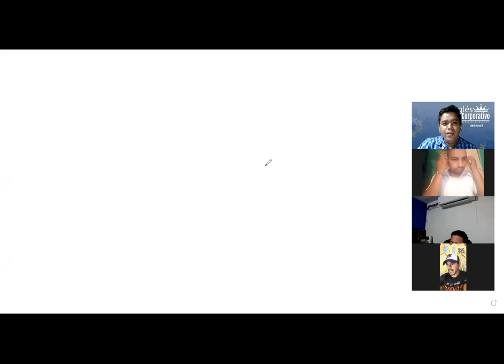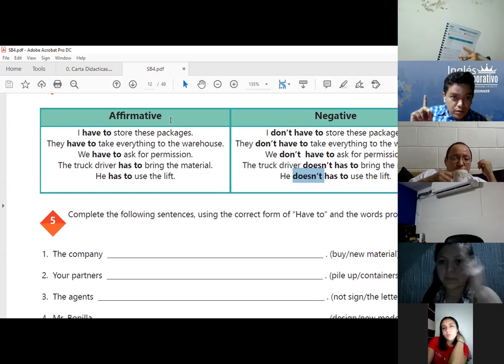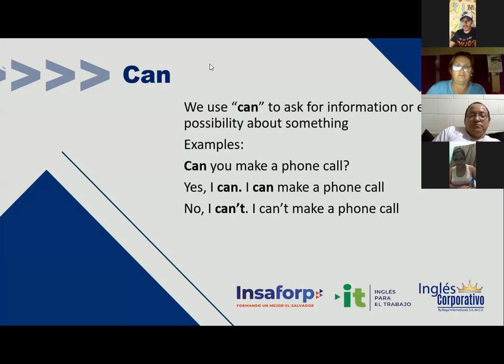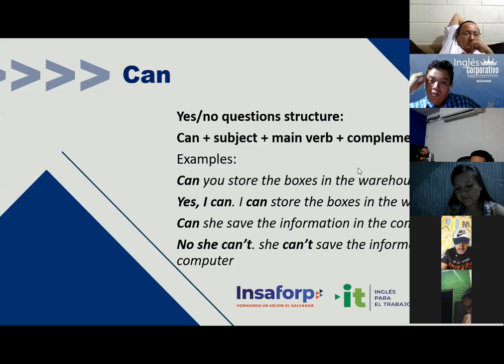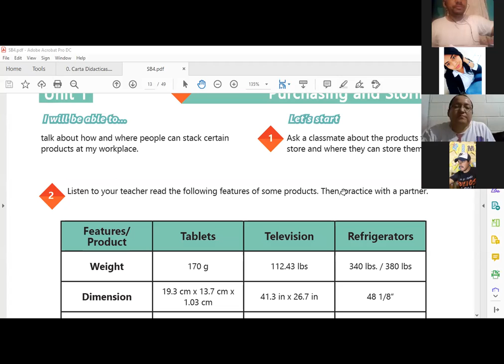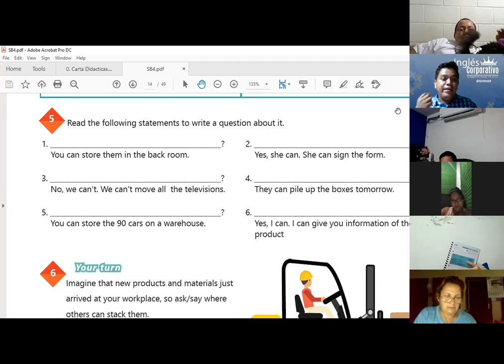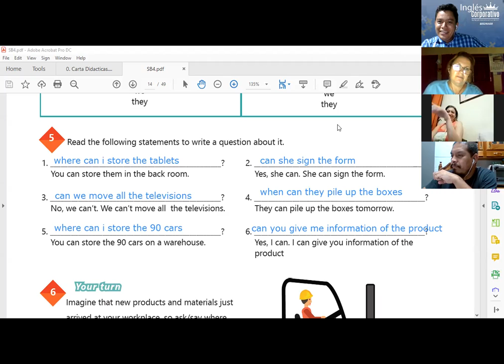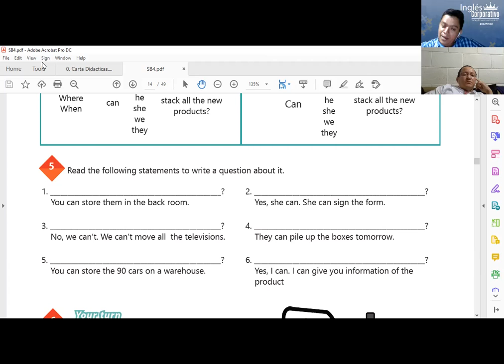Ingles Corporativo- Videoconferencia #3 Can for information and possibility